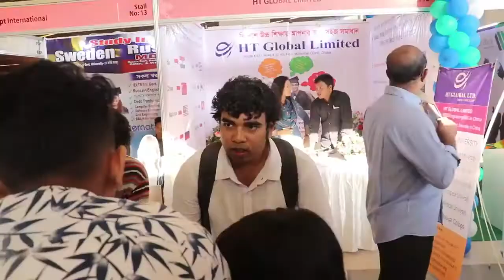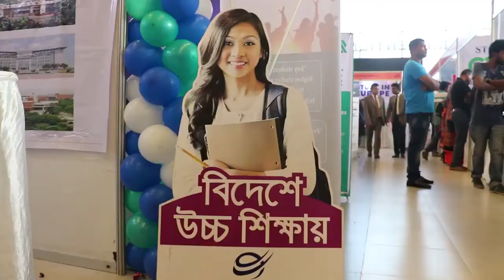FACD CAB 5th International Education Expo video.